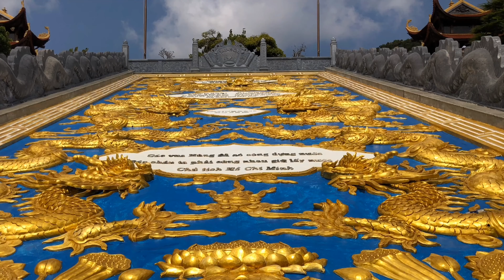Thiền Viện Trúc Lâm HỘ QUỐC - PHÚ QUỐC | Drone Dji Mavic Pro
Video by Phu Thanh